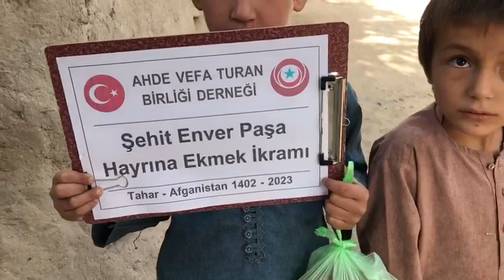5 8 2023 Enver Paşayı Anma Proğramı 23